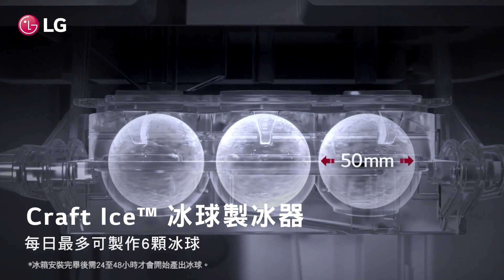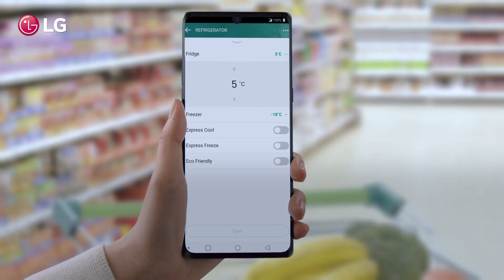LG InstaView™ 敲敲看門中門：便利設計篇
LG InstaView™ 敲敲看門中門擁有多項創新便利的設計，帶給您更多美好的生活體驗。

★敲敲看門中門：隨敲即現，取物方便且省電
★冰球製冰器：獨家自動製作冰球，延長飲品飲用風味時間
★邊門製冰器：提供更多冷凍儲存空間，並可製作方塊冰及碎冰
★LG ThinQ：內建WiFi，使用ThinQ App即可遠端操控
*部分功能限指定型號

00:00  影片開場
00:03  敲敲看門中門介紹
00:30  冰球製冰器介紹
00:59  邊門製冰器介紹
01:25  LG ThinQ介紹
01:45  影片結尾